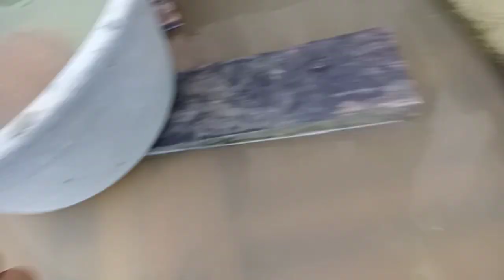MUKBANG JANITOR FISH TELAPYA SAGING WITH MY FAMILY SIMPLE PROVINCE LIFE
Province Life